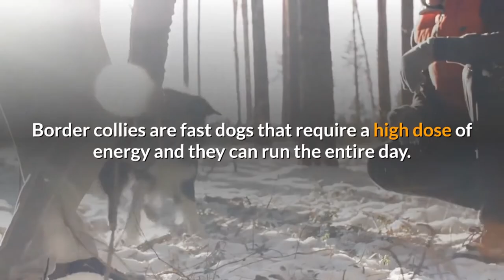Dogs which are similar to border collies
Dogs that are similar to border collies.
Other dog breeds which are similar to border collies...